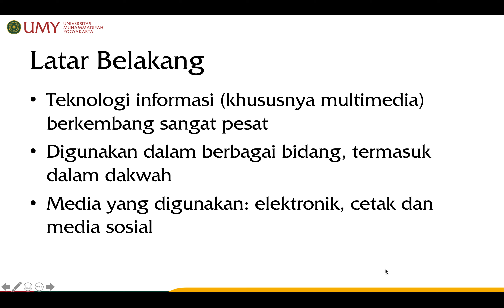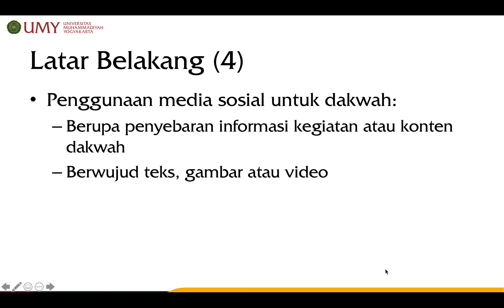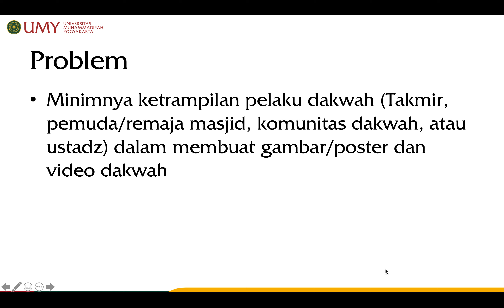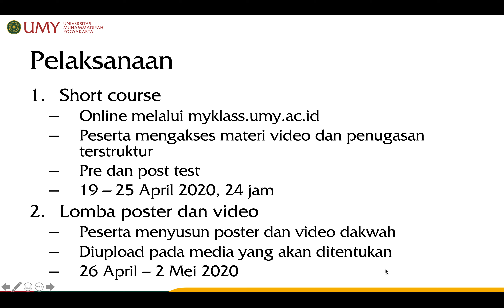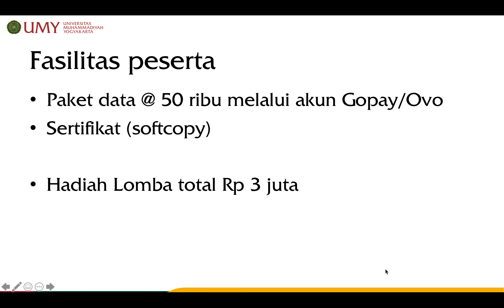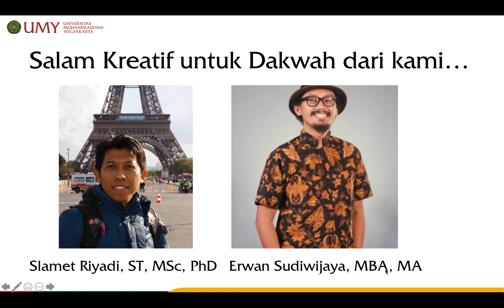Sekolah POVID 20 - Intro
Sekolah POVID-20 adalah sekolah online untuk mengembangkan ketrampilan multimedia untuk dakwah. Diinisiasi oleh Slamet Riyadi dan Erwan Sudiwijaya.